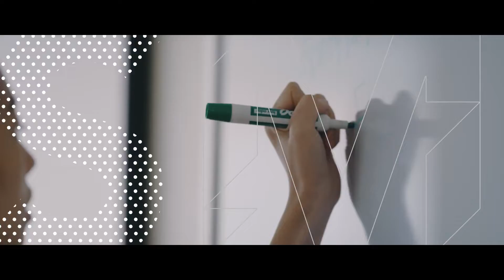Penn State Smeal Brand Anthem :15